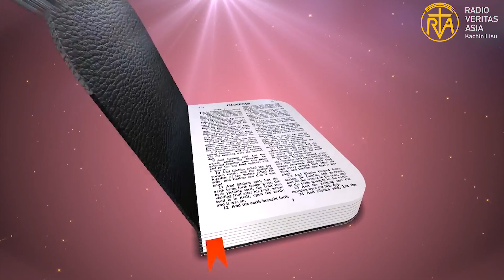ꓬꓰ-ꓢꓴ ꓠꓬ ꓬꓲꓸꓹ ꓙꓬ ꓕꓯꓽ ꓢꓲ ꓗꓪ ꓫꓱꓽ_ ꓟ